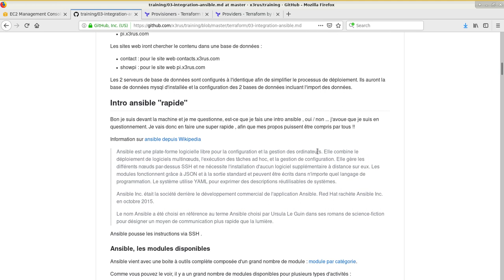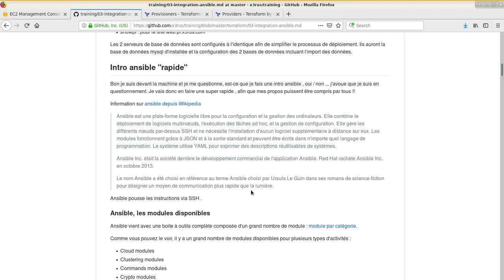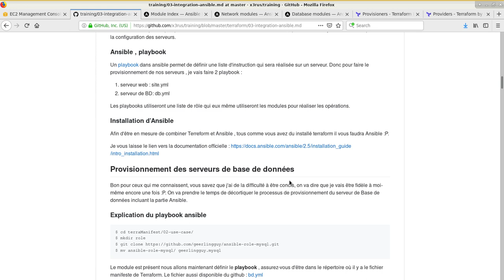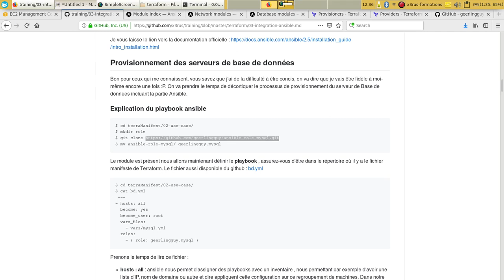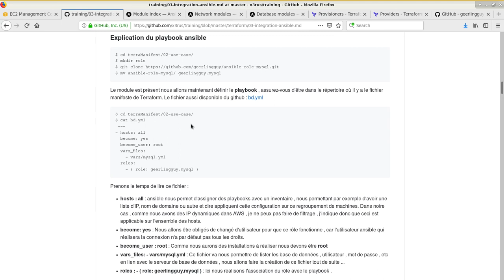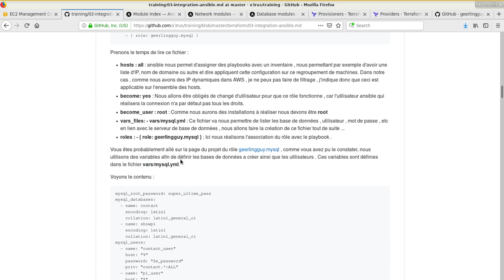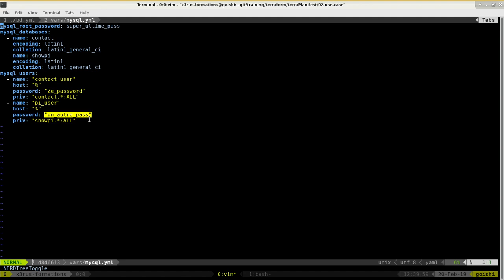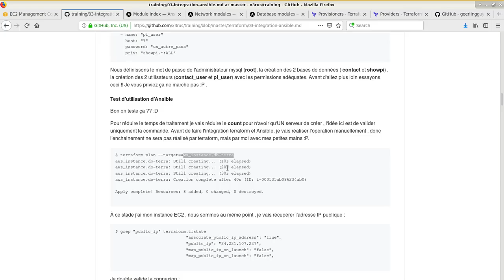Terraform 101 ( Cours 4 - p2 - intro ansible pour configurer les serveurs BD)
Contenu du cours :
* Explication à propos de Ansible
* Réalisation d'un test d'execution manuel avec ansible post déploiement avec terraform